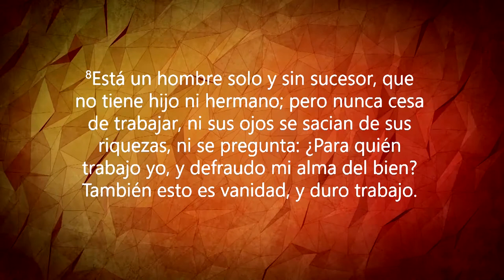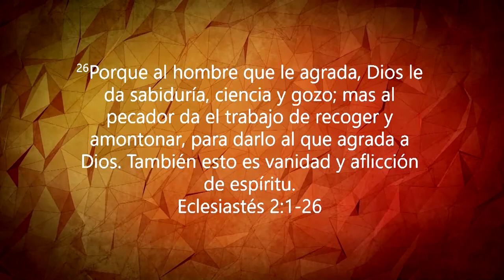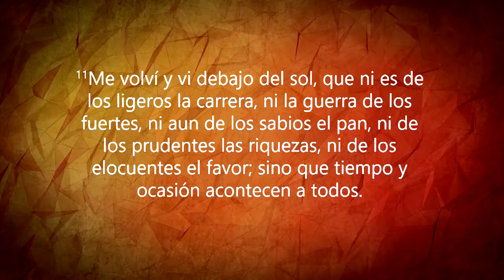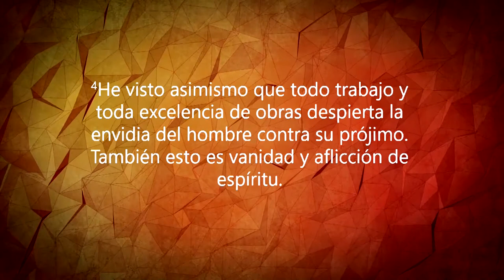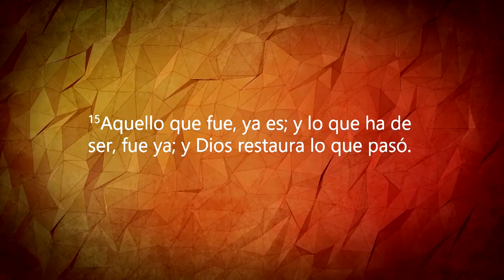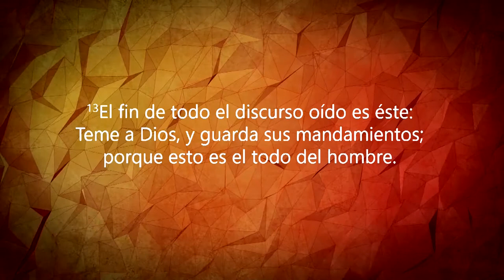"APRENDIENDO DEL QUE SABE" CON EL PASTOR ROBERTO RUBEN VILLARREAL.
JUEVES: SERVICIO EN INGLES CON EL PASTOR RUBEN VILLARREAL, 7:30 PM.
VENGA CON TODA SU FAMILIA, LOS ESPERAMOS.